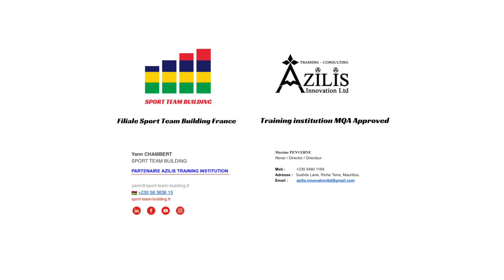Team Learning Mauritius by Sport Team Building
Our sports team building in Mauritius. Discover our services.